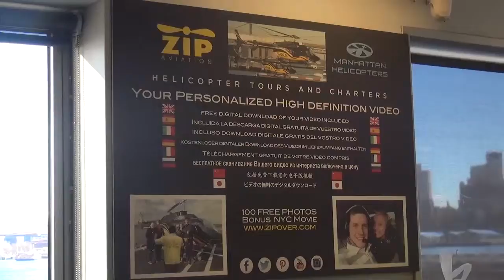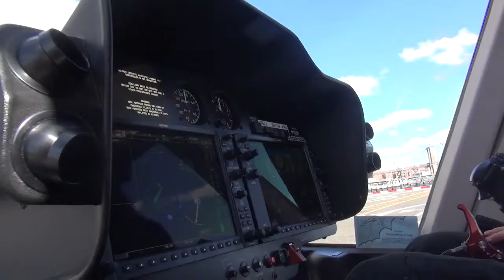11 23 15 3 JOO MH